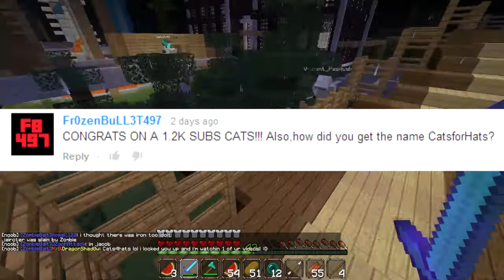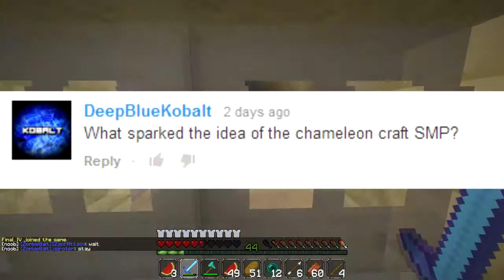Q & A | Thanks For 1200 Subs :D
Once again thank you everyone for all the support, you asked me questions and i answered.
 I hope you guys enjoyed todays video